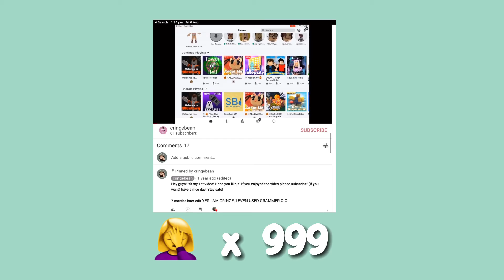IM JUST A KID || thank you for 61 subs 🥺💗 || cringebean